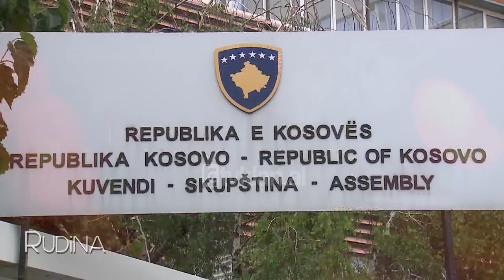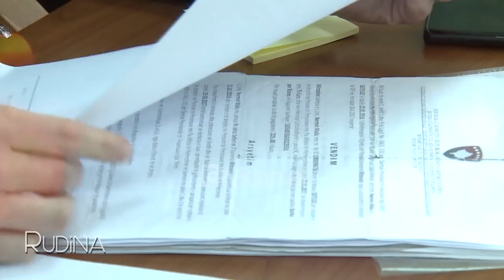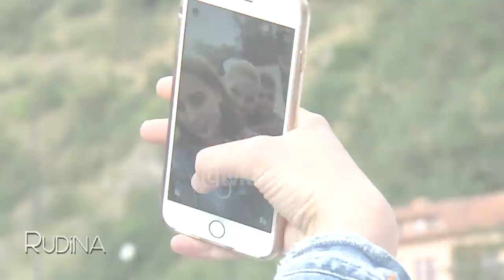Rudina - Duda Balje: Une deputetja “provokuese” qe agjeroj! (11 qershor 2018)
Emision info-argetues nga Rudina Magjistari ne KLANHD & TVKLAN; Është parë gjithmonë si një profesion burrash, por vitet e fundit shumë gra dhe vajza janë bërë pjesë e politikës ku dhe po spikasin. E ç’është e vërteta, pjësmarrja e gjinisë femërore në politikë gjithmonë ka shërbyer për të qetësuar situatat e debatet që krijohen.

Dhe pikërisht një deputete ishte sot e ftuara e radhës në studion e “Rudina” në Tv Klan. Duda Balje, deputete e Kuvendit të Kosovës dhe përfaqësuese e komunitetit boshnjak rrëfeu rrugëtimin në politikë dhe vështirësitë që ka hasur në fillimet e saj.

Ajo tregoi se edhe pse ka jetur në Prizren, ka nisur të mësojë shqip kur është bërë pjesë e Kuvendit të Kosovës.

“Unë kam lindur në Prizren, por 10 ditë më vonë jemi larguar për në Vojvodinë. Edhe sot atje i kam prindërit. Unë jam martuar dhe vazhdoj të jetoj në Prizren. Fillimi në politikë për mua ka qenë shumë i vështirë sepse nuk dija asnjë fjalë kur kam hyrë në Parlament. Më pas vendosa të mësoj gjuhën shqipe dhe tashmë nuk jam shumë e kënaqur me atë që kam mësuar, por mundem të kuptoj. Unë flas shqip, bëj gabime, por provoj. Kam patur presion dhe dëshirë për të mësuar shqip dhe kjo ma ka bërë më të lehtë”, tha Balje.